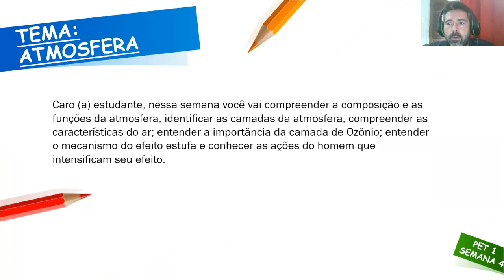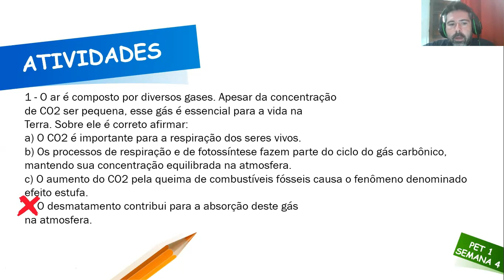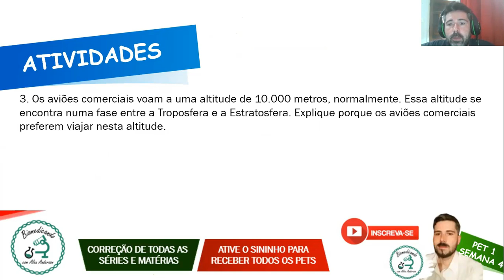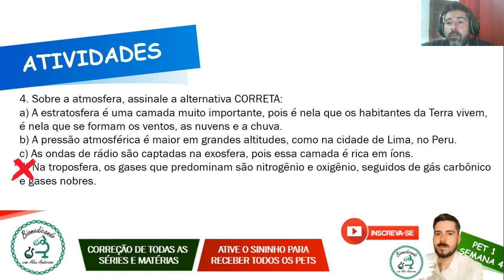Correção PET 1 (2021) - Ciências 8° ano (SEMANA 4) VOLUME 1